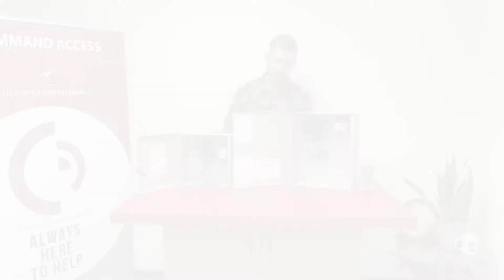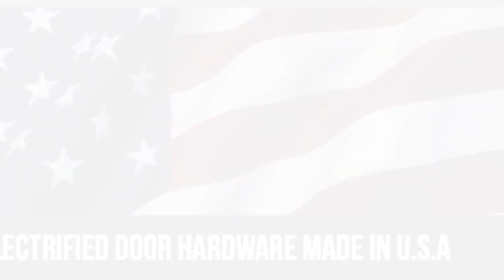Locking Hardware Power Supply: PS220B In-Depth Review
Are you looking for a reliable and efficient power supply for your locking hardware? Look no further than the PS220B! In this video, we provide an in-depth review of all the features of our best-selling locking hardware power supply, including 2 doors, 2A 24VDC with battery backup, fire alarm link, and power tap. We cover everything from installation and setup to troubleshooting and maintenance, so you can get the most out of your security system. UL294 6E certified, this power supply is the perfect solution for any commercial or industrial application. Watch now and discover why the PS220B is the top choice for professionals worldwide!